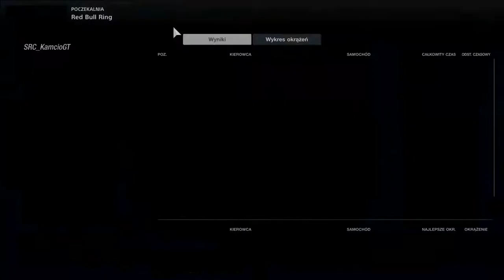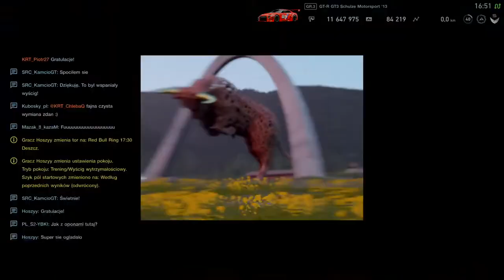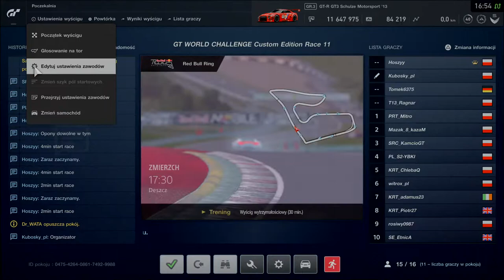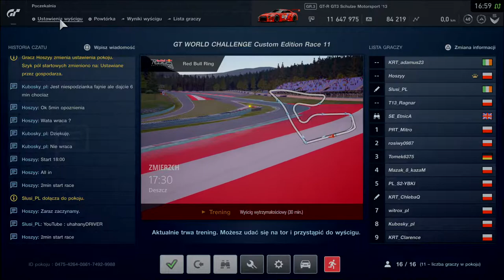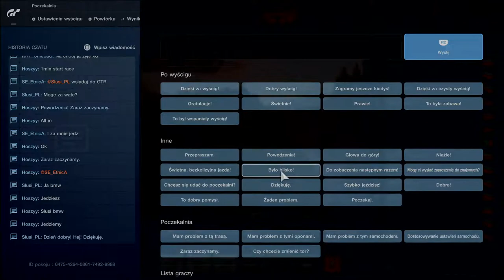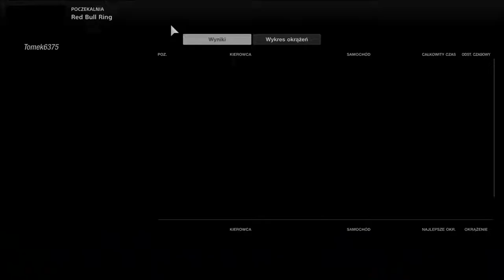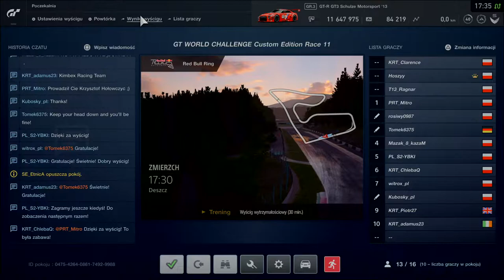GT WORLD CHALLENGE Custom Edition Race 11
Project Blackbird Racing